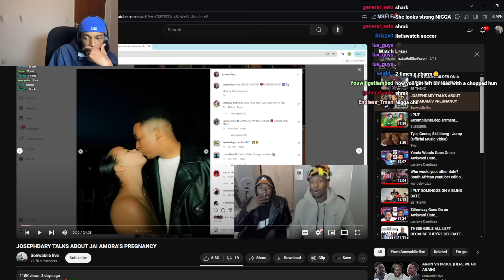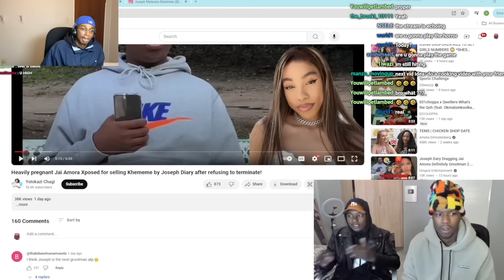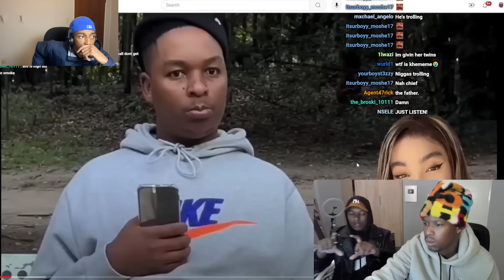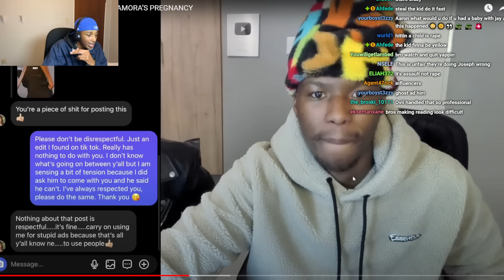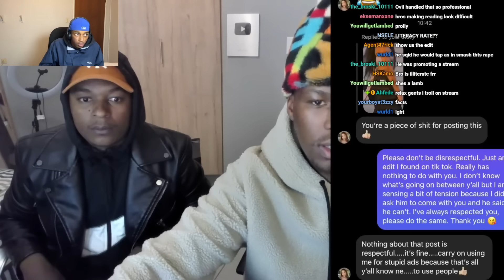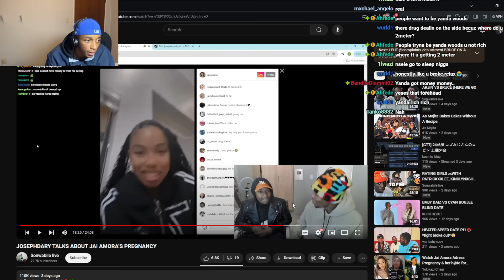Aaron Reacts To Joseph Dary And Jai Amora Pregnancy Saga